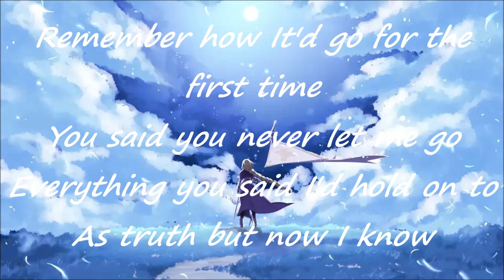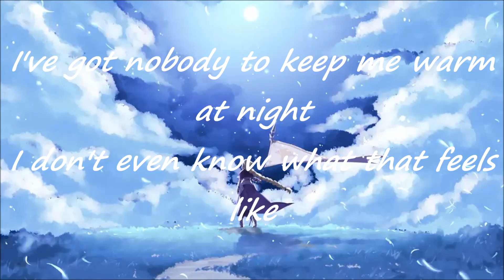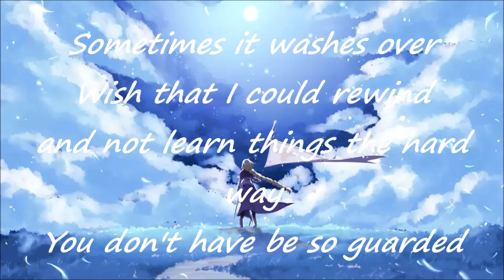N3WPORT - Lonely (Lyrics) feat. Leila Pari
Song: Lonely by N3WPORT feat. Leila Pari
Image: Fate - Jeanne D'Arc